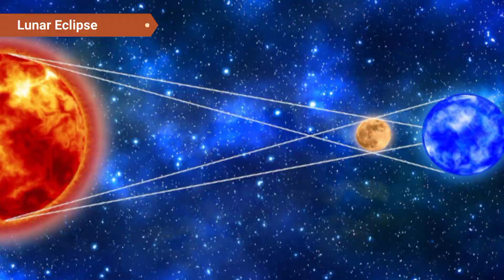🔴सावधान! लग गया चंद्र ग्रहण| Chandragrahan 8 November 2022 in India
Lunar Eclipse 2022 Sutak Timing

chandragrahankabhai lunareclipse2022​ chandragrahantime​ mooneclipse​ kartikpurnima​ chandragrahan​
चंद्रग्रहण 2022 चंद्रग्रहण कब है चंद्रग्रहण कितनी तारीख को है चंद्रग्रहण कब पड़ेगा 2022 में चंद्रग्रहण नवंबर 2022 चंद्रग्रहण